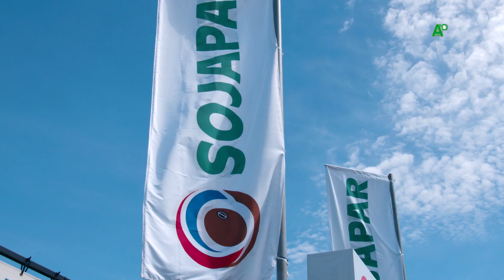Agroshow Copronar 2021 Resúmen Día 1